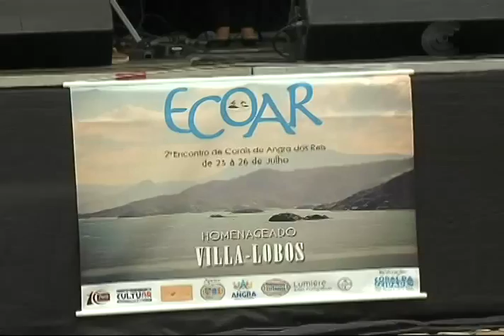FIQUE POR DENTRO! - 2º Encontro de Corais de Angra dos Reis